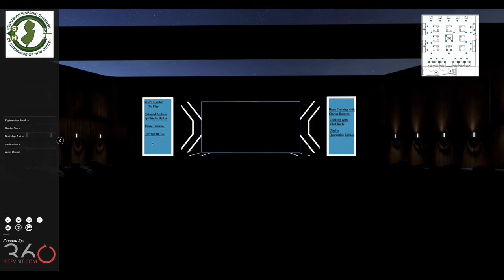Expo with auditorium PlaIt Expo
3D interactive Virtual expo created by 360SiteVisit